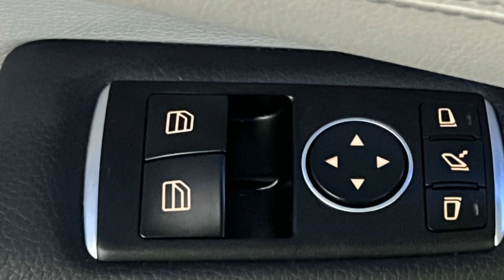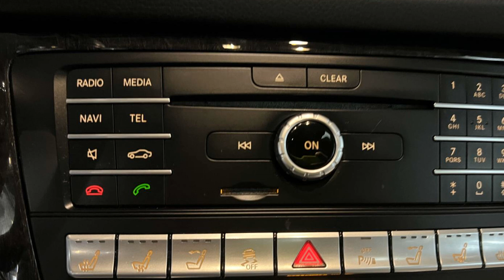2020 Mercedes-Benz SL SL 450 W1KJK6GA9LF061466 Bayside, Long Island, Queens, New York, Little Neck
2020 Mercedes-Benz SL SL 450 W1KJK6GA9LF061466 Video

This 2020 Mercedes-Benz SL SL 450 is full of phenomenal features such as: